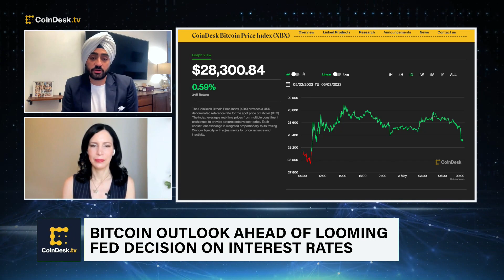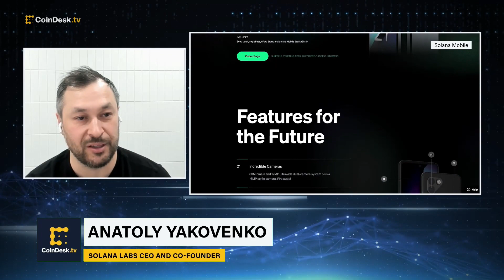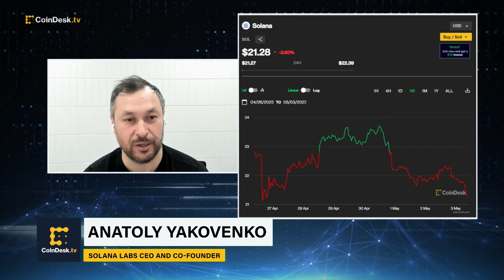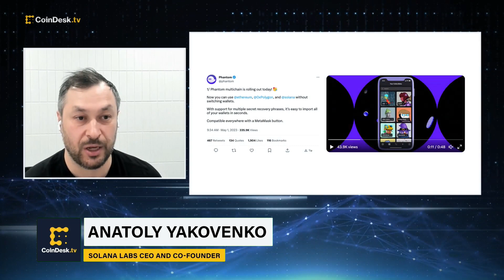Solana Labs CEO on Saga Smartphone Launch, NFT Outlook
Solana Labs' crypto-forward smartphone Saga will go on public sale on May 8. The new device from Solana Mobile costs $1,000 and is built on hardware from Bay Area smartphone company OSOM. Solana Labs CEO and co-founder Anatoly Yakovenko discusses the benefits and opportunities of Saga, citing its self-custody feature and decentralized app (dApp) store. Plus, insights into Solana following FTX's implosion and the global outlook for the Solana ecosystem at large.